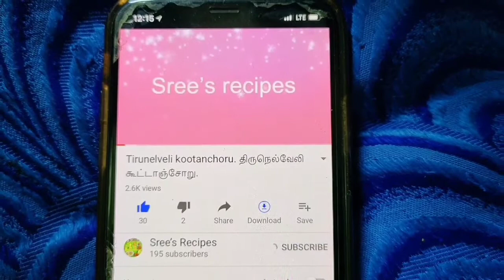கடலை பக்கோடா சுவையாகச் செய்வது எப்படி || மசாலா பக்கோடா.